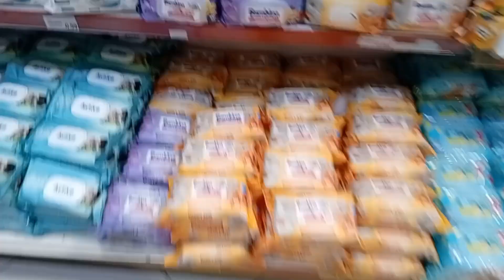🍁Falloween 8, 2024 | Smog Day 8 / Walk On The Lake / Wizards Breakfast / Weekend Shopping And More